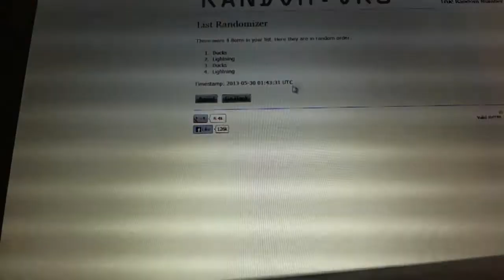C&C #2023 Multi Randoms